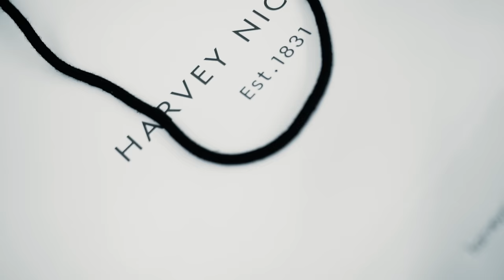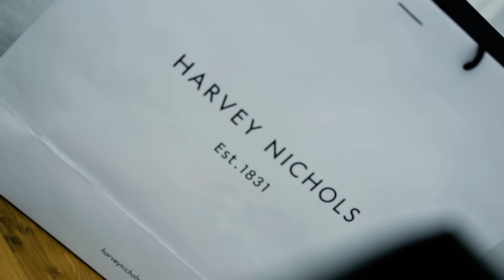Jayrose x Drift - Harvey [Music Video] | GRM Daily